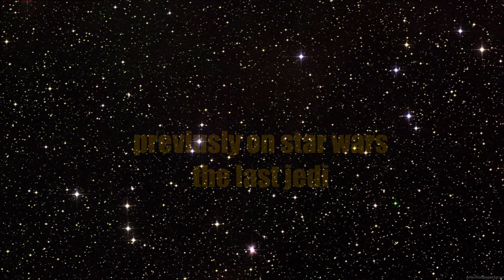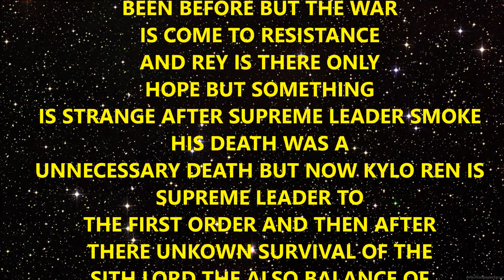star wars movie marathon rise of the darth sidious part 8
this final cheaper in the star wars saga after star wars 3/7 and star wars battlefronter 3 this one after when master skywalker was killed but the lightsaber of kylo ren still the this one is on now